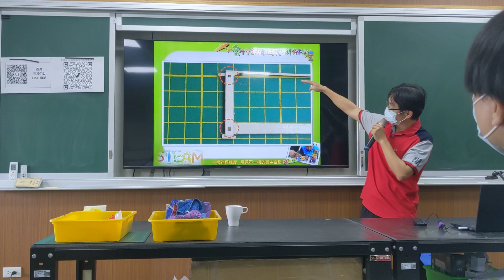1111007西苑仿生翅飛行A(2)